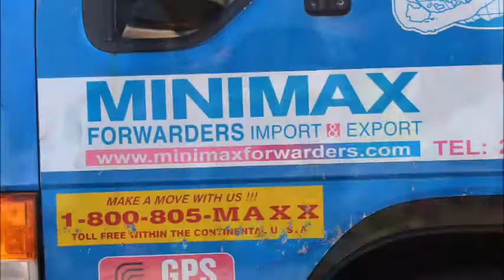Bermuda Heroes Weekend carnival 2017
Ole uncle wants to snap some pictures. Enjoy my second year presenting this event.